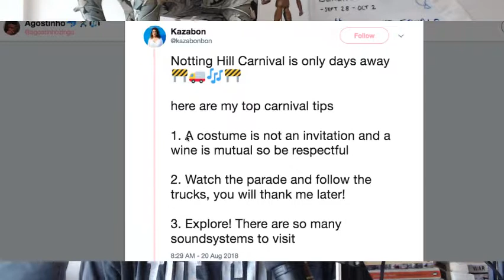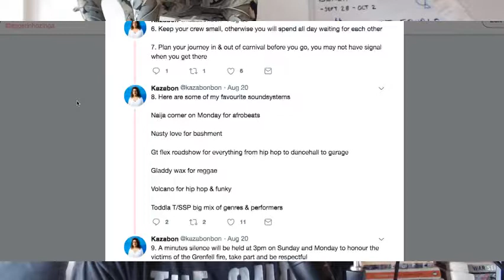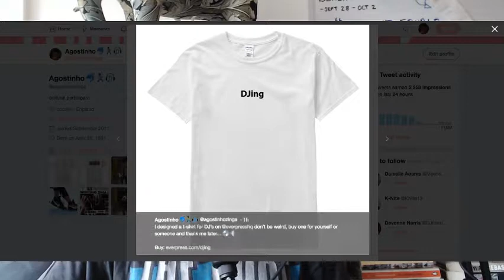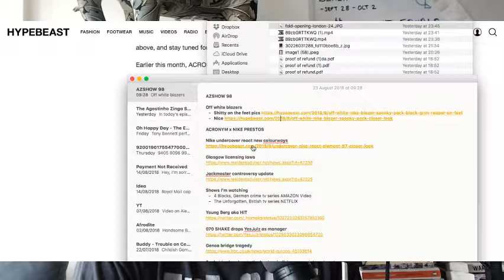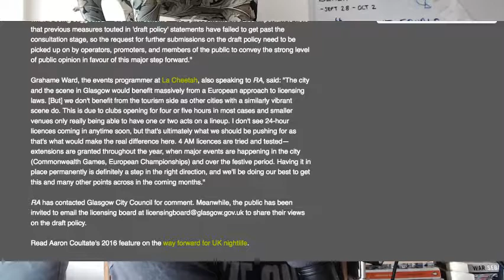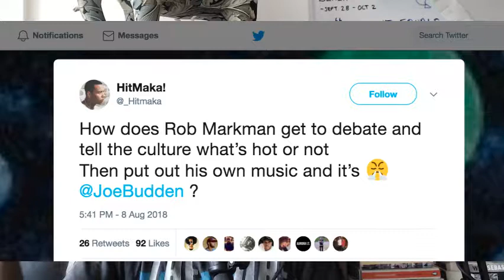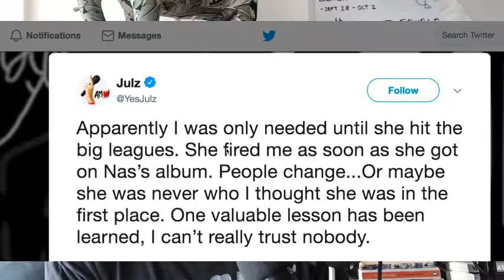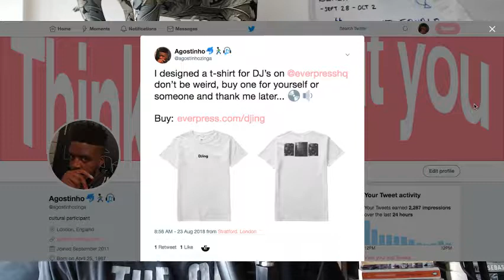The Agostinho Zinga Show #99 | “successful”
In today's episode, Agostinho rambles about YesJulz & 070 Shake drama, Nottinghill Carnival prep, Off White x Nike Blazers and more…

Links mentioned;